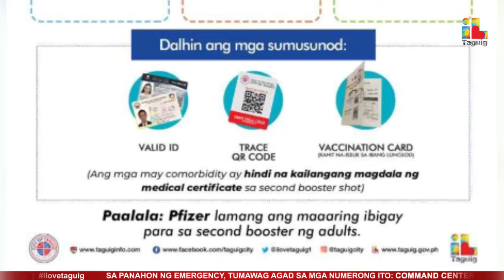TAGUIG CITY DAILY REPORT - OCTOBER 11, 2022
- Daycare Teachers and Teacher Aides participate in 3rd ECCD Program: A Lecture Series on Early Childhood Care Development seminar of the City
- Taguig conducts house-to-house distribution of food and hygiene kits for senior citizens